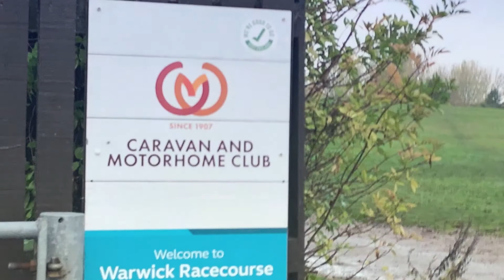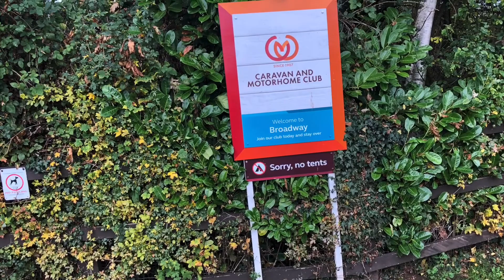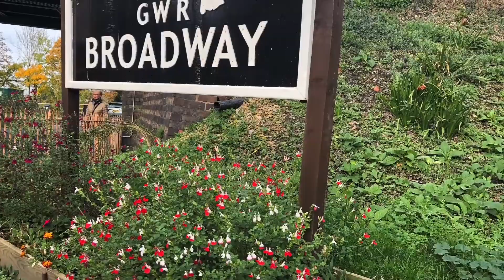Warwick Racecourse and Broadway CAMC Site + drive through Broadway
Our November Road Trip and our first in Verity, starts at Warwick Racecourse for 1 night followed by 2 nights at Broadway, one of our favourites. We hope you enjoy